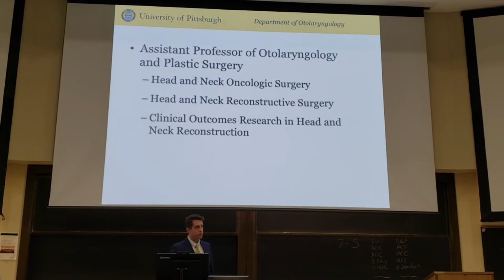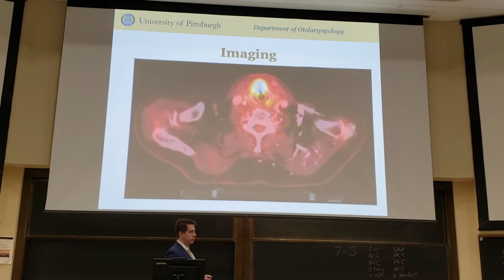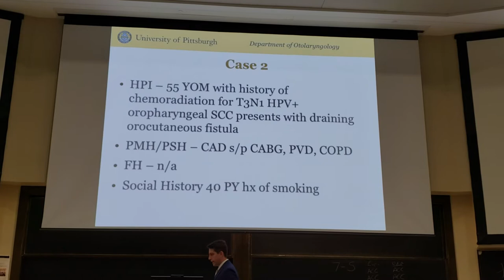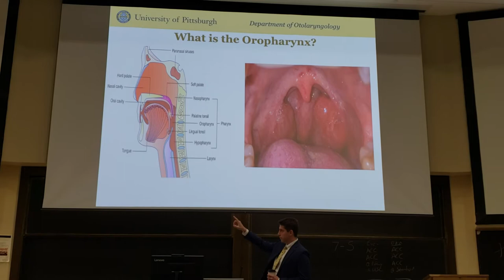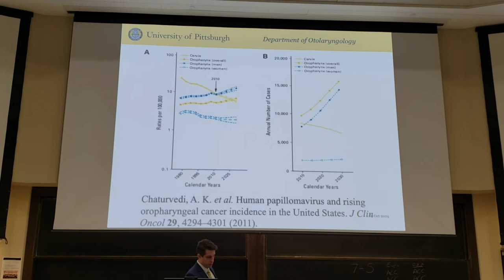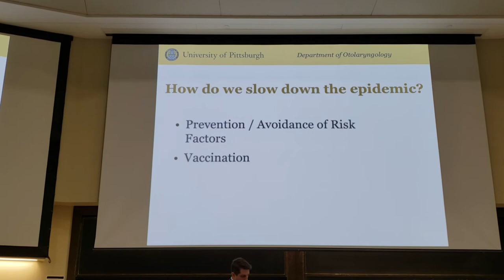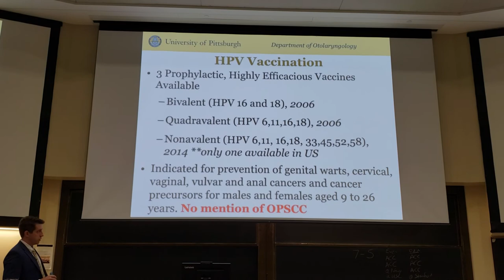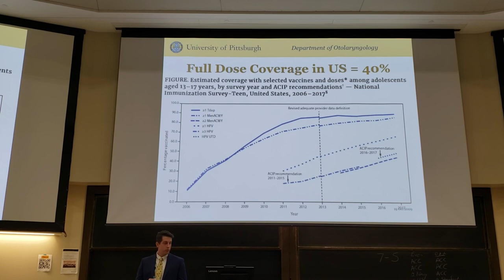Dr. Mark Kubik Lecture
Update on HPV Related Oropharyngeal Cancer - Implications for Public Health / Vaccination Programs